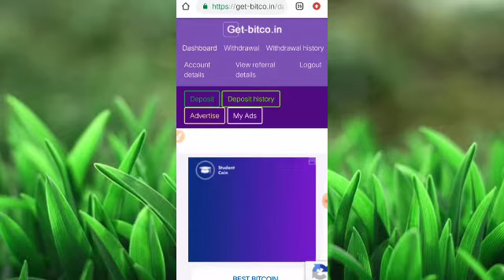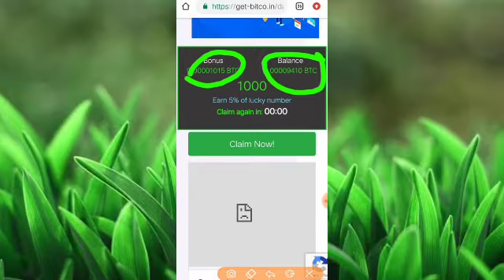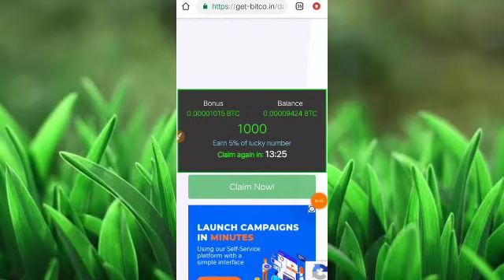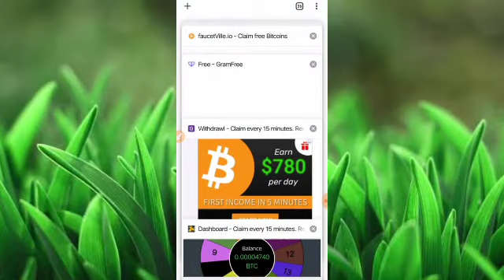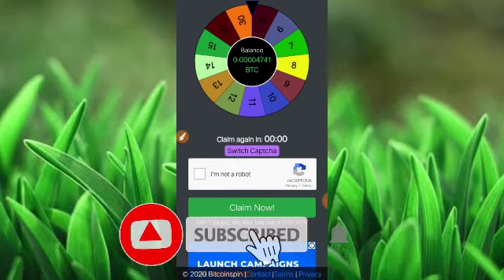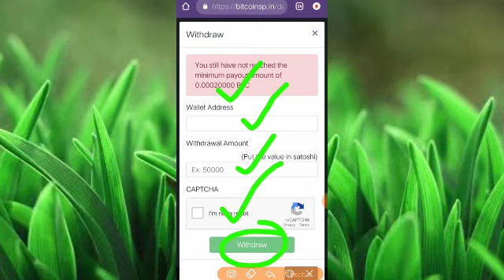Earn 50-100 satoshi per click l montly $30 l make money online l online income bd...